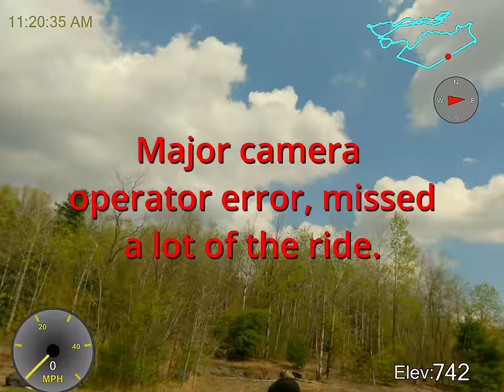Short Burma FRO April 27, 2023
Very short video due to camera operator error (I didn't record most of the ride and failed to capture any of the cool trails).  Crummy weather that turned decent towards the end of the ride.

Boring Rating: super boring, one of the worst ever. You have been warned.